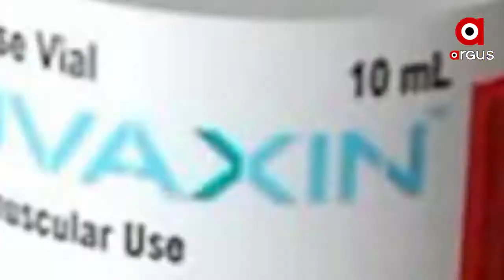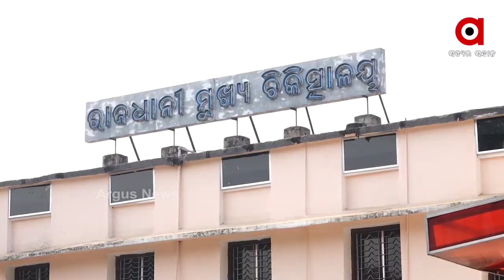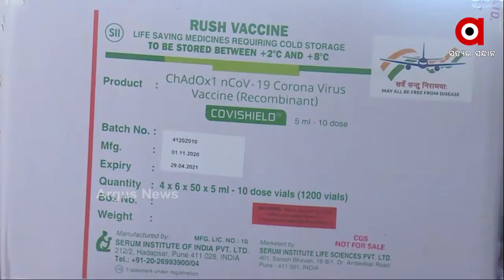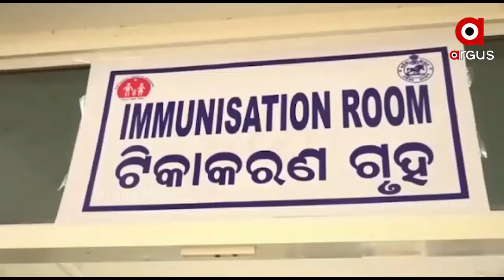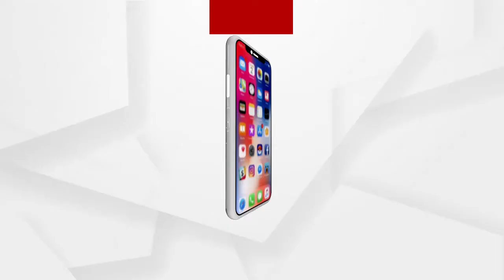ରାଜ୍ୟରେ ପହଞ୍ଚିଲା କୋଭାକ୍ସିନ୍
କୋଭିସିଲ୍ଡ ପରେ ରାଜ୍ୟରେ ପହଞ୍ଚିଲା କୋଭାକ୍ସିନ୍ । ଯାହାକୁ କଡା ସୁରକ୍ଷା ମଧ୍ୟରେ ରାଜ୍ୟ ଔଷଧ ନିଗମରେ ରଖାଯାଇଛି । ରାଜ୍ୟରେ ବର୍ତ୍ତମାନ 4 ଲକ୍ଷ 28 ହଜାର ଡୋଜ୍ ମହଜୁଦ୍ ରହିଛି । ପ୍ରଥମ ପର୍ଯ୍ୟାରେ ପଞ୍ଜିକୃତ ସ୍ବାସ୍ଥ୍ୟକର୍ମୀଙ୍କ ମଧ୍ୟରୁ 3 ଲକ୍ଷ 38 ହଜାରଙ୍କ ମଧ୍ୟରୁ 1 ଲକ୍ଷ 92 ହଜାର 555 ଜଣଙ୍କୁ ଟିକା ଦିଆଯିବ.